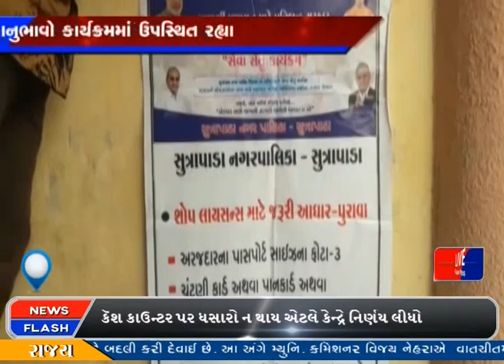ગિર સોમનાથ : સુત્રાપાડા મુકામે સેવા સેતુ કાર્યક્રમ યોજાયો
ગીર સોમનાથ, જિલ્લાના સુત્રાપાડા મુકામે રાજ્ય સરકાર તેમજ સુત્રાપાડા નગરપાલિકા દ્વારા સેવાસેતુ કાર્યક્રમ યોજીને લોકોને સરકારી કચેરીઓમાં આવ્યા વગર તેમના ઘર આંગણે વૃધ્ધ પેન્શન, વિધવા પેન્શન, મા કાર્ડ, આધાર કાર્ડ, આવક દાખલા, વારસાઈ, જાતિના દાખલા, રેશનકાર્ડ સહિતની વિવિધ  કામોનૂ સ્થળ ઉપર નિવાકરણ કરવામાં આવ્યું હતું.આ કાર્યક્રમ લોકોને ઘેર બેઠે ગંગાજી જેવો લાગ્યો હતો.